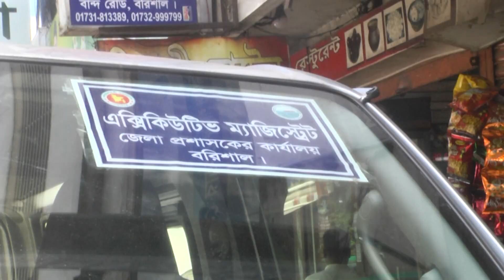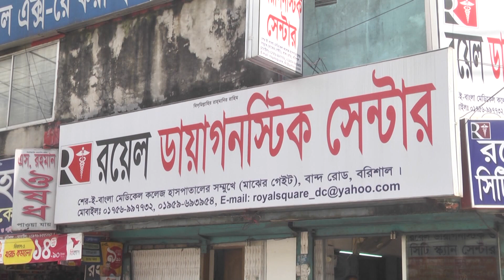ডায়াগনষ্টিক সেন্টারে ভ্রাম্যণ্য আদালতের অভিযান ও জরিমানা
নিউজ হেডলাইন চ্যানেলে থাকবে গুরুত্বপূর্ন সংবাদ । সাবক্রাইব করার জন্য অনুরোধ করছে চ্যানেল কর্তৃপক্ষ ।